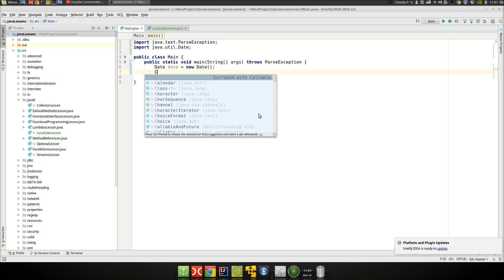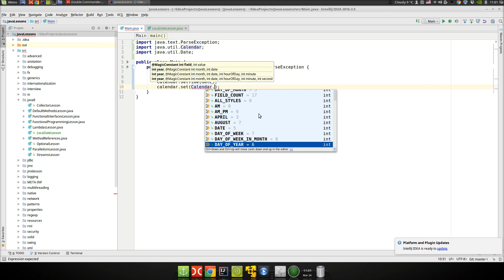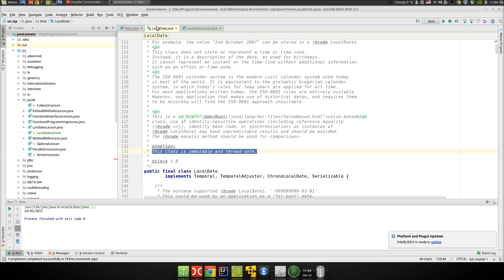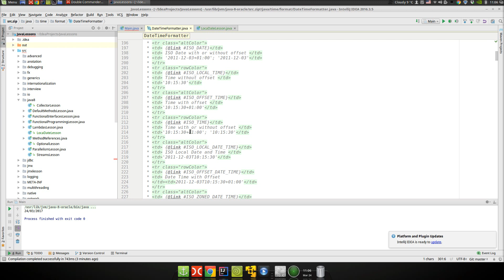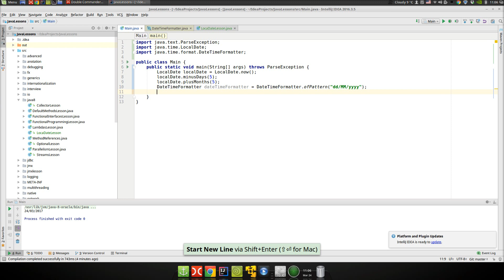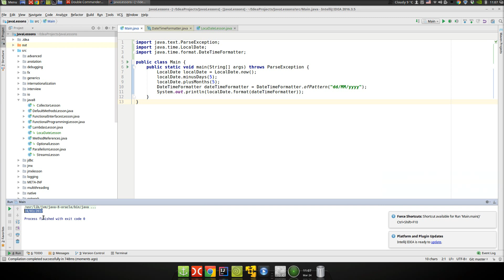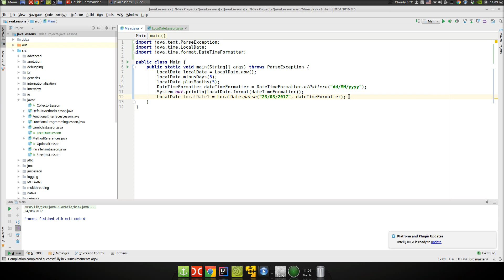Урок 334: Java 8 p10: LocalDate